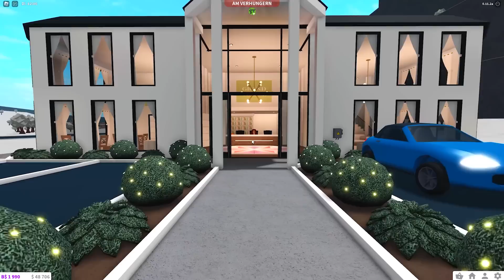Dieses HOTEL ist nur für REICHE also ging ich UNDERCOVER in Bloxburg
* Werbung